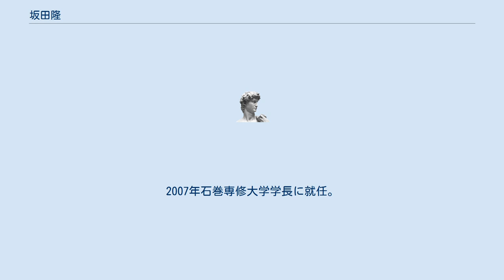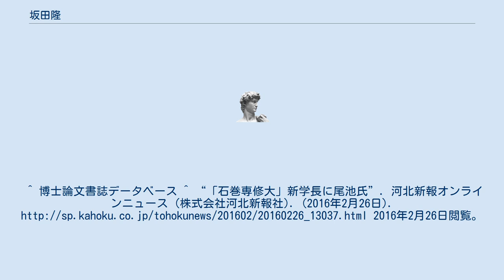坂田隆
坂田 隆（さかた たかし、1951年 - ）は、日本の生理学者。
農学博士（東北大学）。
前石巻専修大学学長。
愛知県名古屋市出身。
 1951年愛知県名古屋市生まれ。
父は写真家の坂田稔、母は長唄囃子演奏家の坂田喜代こと四世二代目伊和家小米（いわや　こよね）。
1969年愛知県立旭丘高等学校卒業。
1973年東北大学農学部卒業。
1978年東北大学大学院農学研究科畜産学専攻博士課程修了。
農学博士　博士論文の題は　「成めん羊の第一胃粘膜におよぼす揮発性脂肪酸の影響」。
その後、ドイツ・ホーエンハイム大学研究員やドイツ・ハノーファー獣医科大学研究員、ヤクルト本社中央研究所研究員を経て、1989年石巻専修大学理工学部基礎理学科助教授に就任。
1997年同工学部基礎理学科教授。
2005年同理工学部長。
2007年石巻専修大学学長に就任。
2016年任期満了に伴い退任した。
在任中に東日本大震災が発生し素早い危機管理と地元貢献でキャンパス敷地を被災者に開放。
また自治体や自衛隊からの依頼を快く受け入れ活動基地として提供した。
 スポーツは高校・大学を通じてボート部で活躍。
 専門は、比較栄養生理学、食生活学、食品科学、消化器内科学。
特に反芻胃、消化管内細菌、短鎖脂肪酸、消化管内容物の物性を研究。
大腸生理学研究の第一人者。
^ 博士論文書誌データベース ^ “「石巻専修大」新学長に尾池氏”. 河北新報オンラインニュース (株式会社河北新報社). (2016年2月26日). 2016年2月26日閲覧。